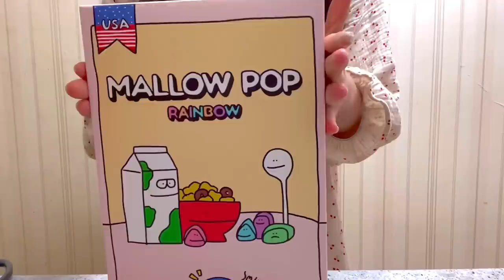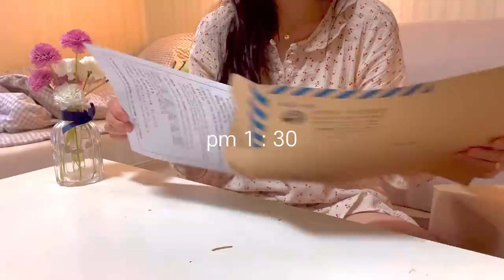ENG ) 자취생 브이로그 🍽 신라면볶음밥 매운오뎅 먹고 🏠 슬기로운 자가격리 생활 (두부김치,구호물품언박싱,크로플,노브렌드닭꼬치,블루베리바나나,샌드위치,딸기바나나,옛날통닭)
확진자와 동선이 겹쳐 자가격리가 되어버렸어요 ! 😭
그러다 보니 영상도 길어지고 , 많은 일상을 담게 되었네요

시청해주시는 모든분들
즐거운 추석연휴 되시고 , 항상 늘 건강하세요
메리 추석입니다 (๑′ᴗ‵๑) 🥰🥰

Hello, this is Chaeni House. :) 😍
The movements overlapped with the confirmed patient and became self-quarantine. 😭
As a result, the video got longer, and it included a lot of daily life.

영상속 제품

🍽 식기구 🍽

냄비 - 해피콜
와플메이커 - 브랜디 홈데코 단미
곰돌이 꿀통 - 모드니하우스
바크로 타원형접시 - 레트로맘
화이트 핸드볼 접시 - 모던하우스
화이트 핸드볼 오뎅 접시 - 모던하우스

👗 파자마 , 의류👗

분홍색 반팔 레이스 - 러블리아
앵두 긴팔 - 러블리아

 🥐와플 메이커 ( 브랜디 홈데코 단미 ) 제품지원 받아 영상이 제작 되었습니다 .

💡해피콜에서 냄비 , 후라이팬 , 국자 , 블렌더 등 식기구 제품 지원을 받았으며 ,
소정의 활동비를 받고 영상이 제작됩니다 .